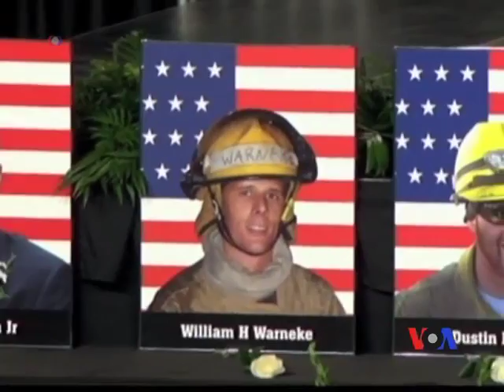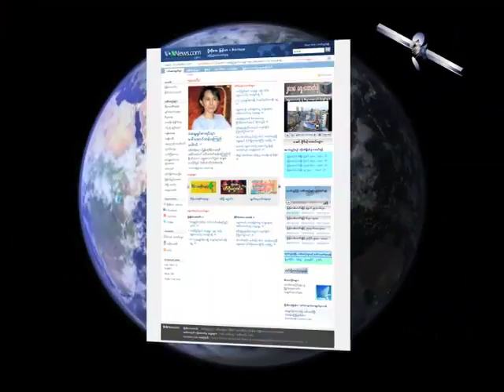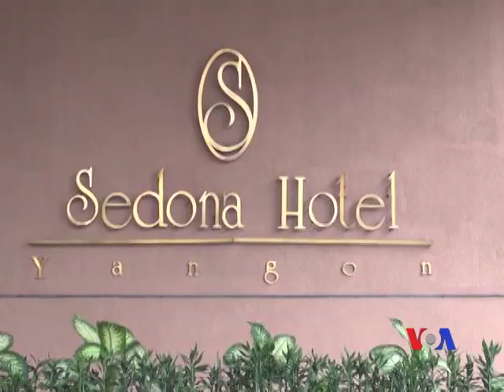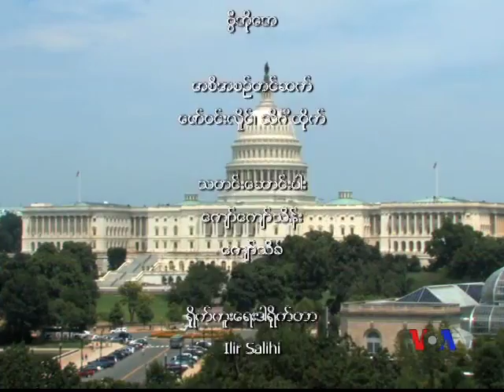Burmese TV Update 07 11 2013